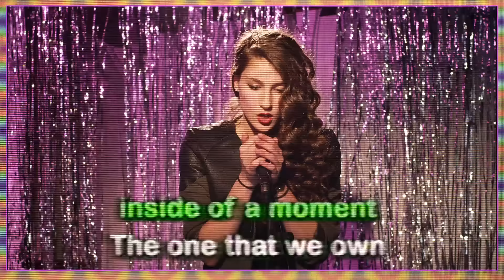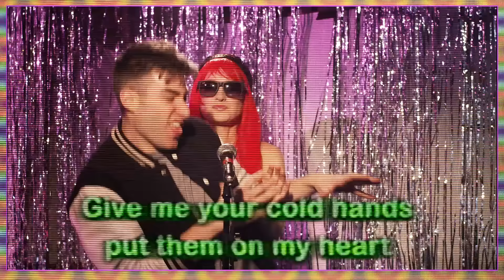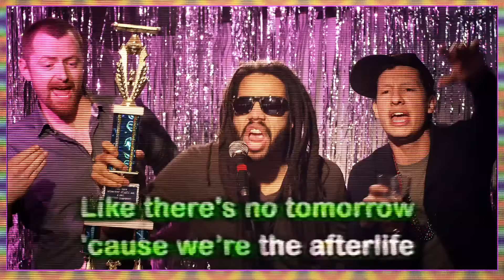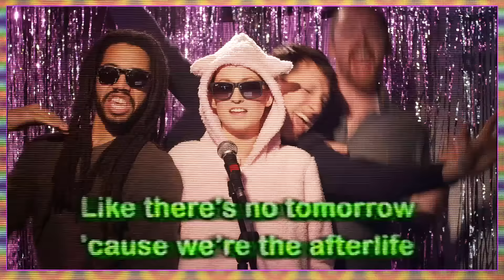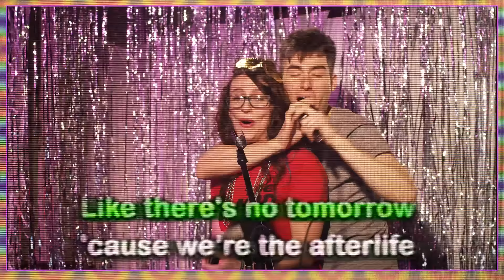Ingrid Michaelson - "Afterlife" OFFICIAL LYRIC VIDEO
The Official Lyric video for Ingrid Michaelson's 2nd single from the album Lights Out, "Afterlife".

Directed & Filmed by: Dylan Steinberg
Produced by: Shervin Lainez

Catch Ingrid on Tour!